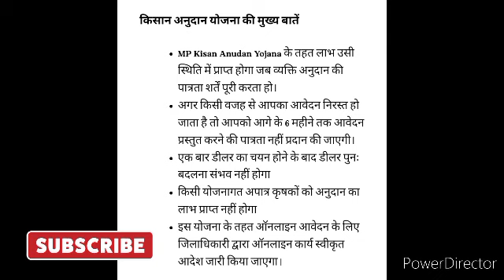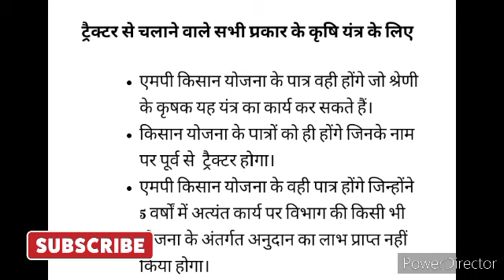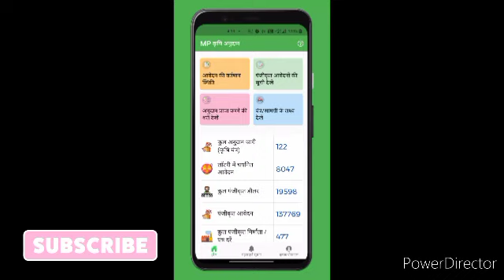mp किसान अनुदान योजना 2023 क्या है। शिवराज सरकार दे रही है 50% सब्सिडी कृषि यंत्रों पर । जल्दी करें।